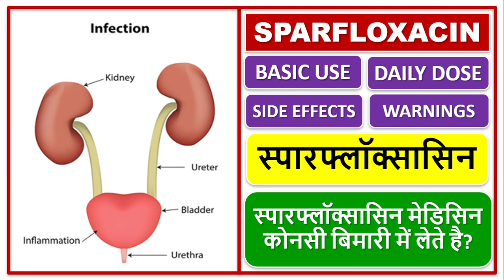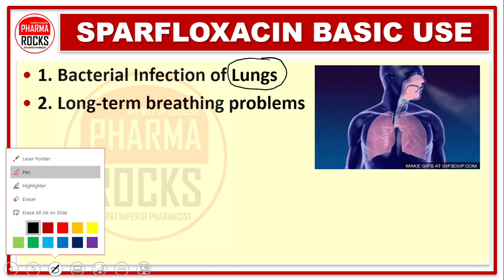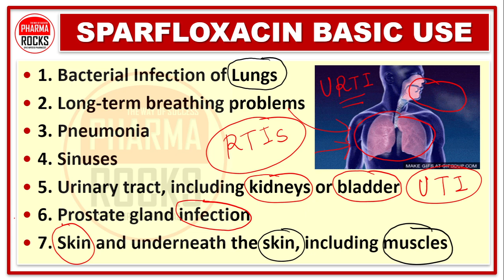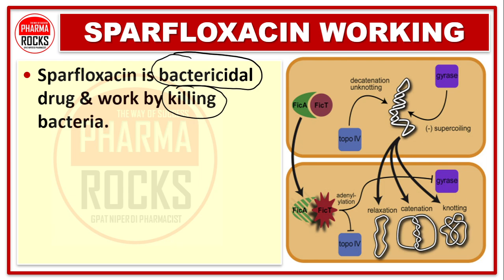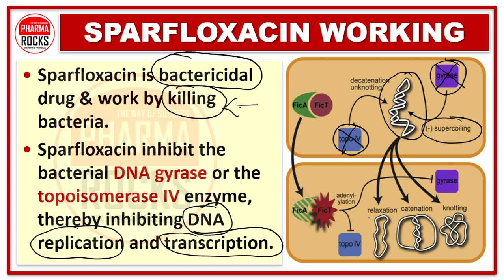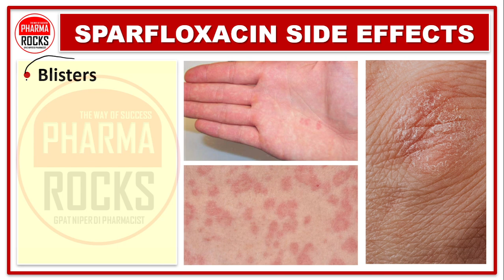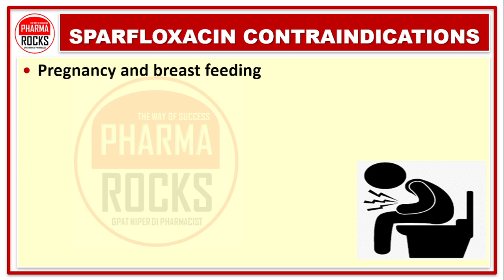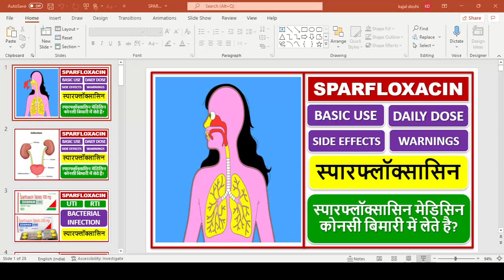SPARFLOXACIN, ZOSPAR-100, ZOSPAR-200, USE, DOSE, स्पारफ्लॉक्सासिन मेडिसिन कोनसी बिमारी में लेते है?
ASSISTANT PROFESSOR
FOUNDER PHARMAROCKS
PHD SCOLAR (GTU AHMEDABAD)

📚 STUDY MATERIAL
👨🏼‍🏫 VIDEO LECTURE
📊 TEST SERIES

SPARFLOXACIN REVIEW IN HINDI,
स्पारफ्लॉक्सासिन मेडिसिन कोनसी बिमारी में लेते है?,
स्पारफ्लॉक्सासिन,
Sparfloxacin ki jankari hindi me,
Sparfloxacin hindi review,
Sparfloxacin use,
Sparfloxacin dose,
Sparfloxacin side effects,
Sparfloxacin warning,
Sparfloxacin working,
SPARFLOXACIN,
ZOSPAR-100,
ZOSPAR-200,
BACTERIAL INFECTION,
UTI,
Bacterial Infection of Lungs,
fluoroquinolone antibiotic,
Sparfloxacin 200 mg tablet detail in hindi,
Sparfloxacin 100 mg tablet detail in hindi,
Sparfloxacin,